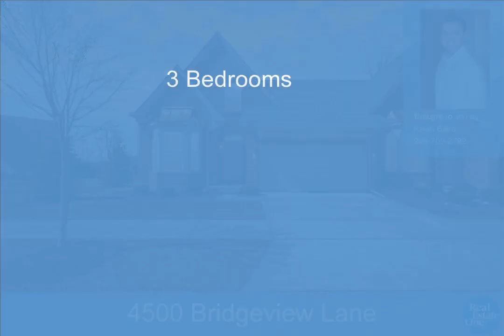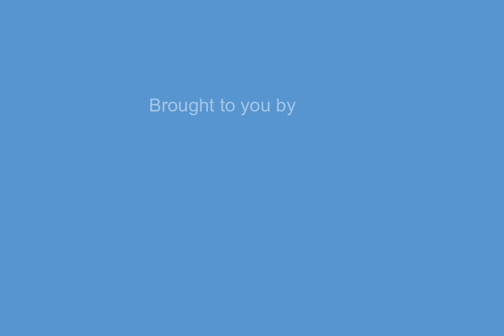4500 Bridgeview Lane, Canton, MI - 20230026461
3 Bedrooms, 2.1  Bathrooms, $424,900, MLS# 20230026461

EXCEPTIONAL!  Newly built end unit condo in highly desired Woodbridge Estates, featuring an entry level primary suite.   LOADED with high end upgrades from top to bottom, including upgraded kitchen cabinetry/ counters, high end fixtures/ lighting and hardwood flooring throughout the first floor.  Entry level includes a formal dining space with crown & wainscoting, butler pantry and open concept kitchen with bar seating.  Spacious primary suite with vanity bathroom featuring dual sinks, soaking tub, euro glass shower and walk in closet.  Gorgeous staircase featuring custom newel posts and spindles leads to a large 2nd floor loft area along with two bedrooms and a full bathroom.   Entertain or relax from the stamped concrete patio, or stroll down to the clubhouse and pool just a short block away.  The basement with egress window offers a clean slate featuring a 3 piece bathroom prep and high efficient hvac/ water heater for your comfort.   Move quickly on this better than new condo, close to shopping, restaurants and freeways.